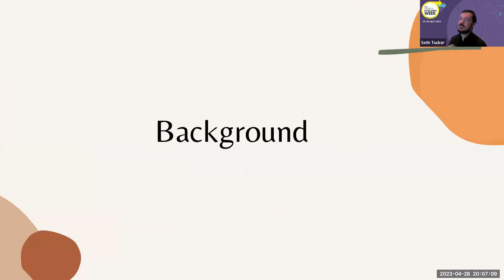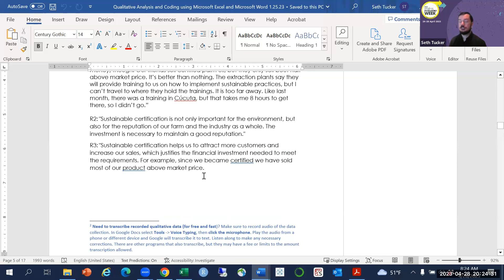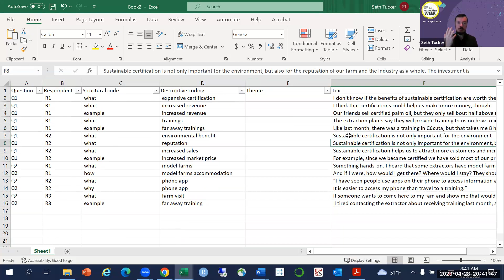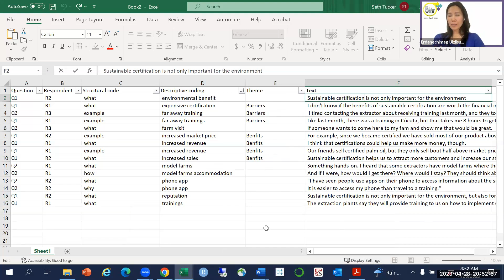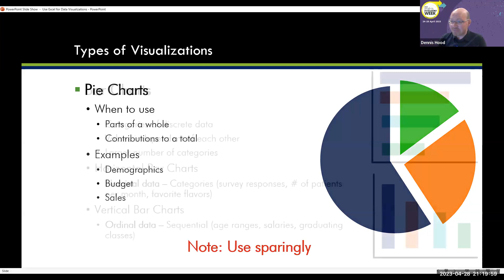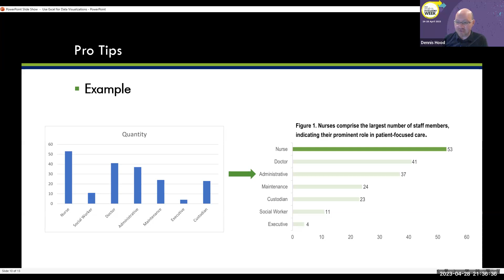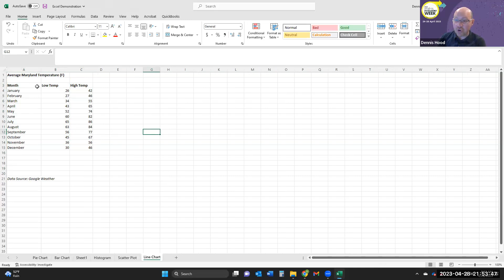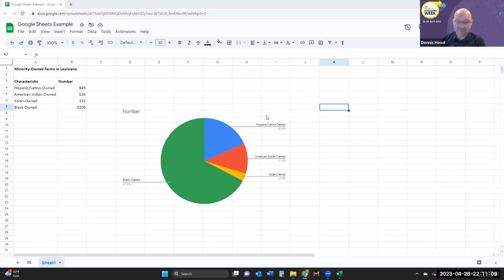Capacity building training Day 3: Seth Tucker & Dennis Hood, AU MS.Measurement & Evaluation Program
Theme: Capacity Building Activity for Young and Emerging Evaluators in Mongolia within the global
campaign of “Youth in Evaluation Week”

With the combination of systematic background knowledge of evaluation and experience from local
experts, YEE members would be encouraged for career in evaluation and strengthened in proper
understanding of evaluation.

This is the 5th and 6th Sessions with the following presenters:

5. Qualitative Analysis using Microsoft Excel and Word by Seth Tucker, American University's MS. Measurement and Evaluation Program Alumni, and Evaluation Analyst at TCC Group
6. Use Excel for Data Visualization by Dennis Hood, American University's MS. Measurement and Evaluation Program Alumni, and President of Equa Solutions